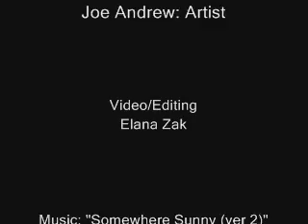Joe Andrew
Former Wellesley math teacher Joe Andrew is now an artist in his retirement.